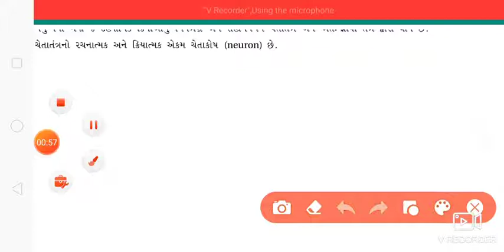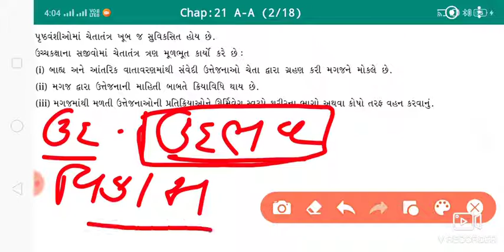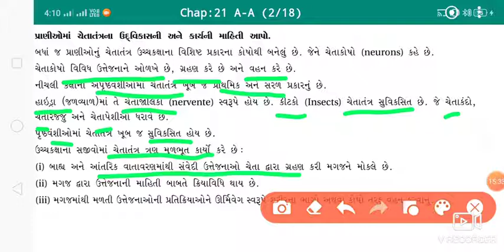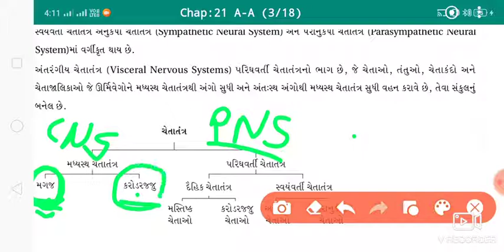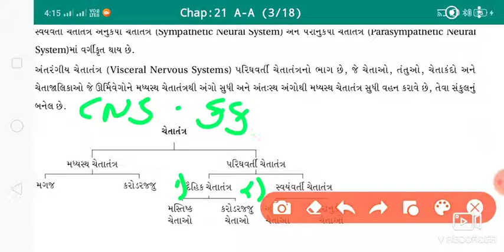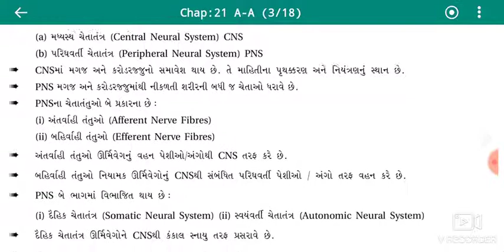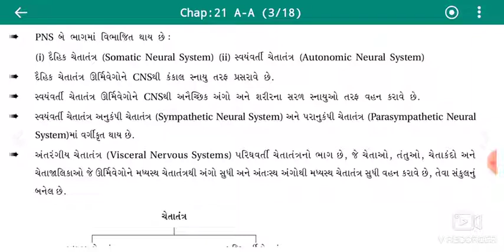Std:-11 || Biology ||Control and coordination-by Gunjan sir